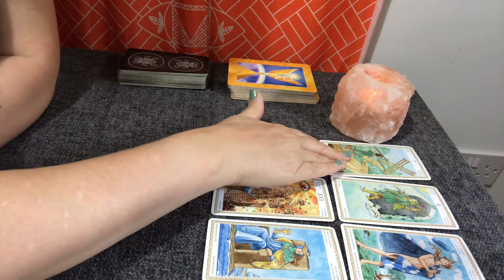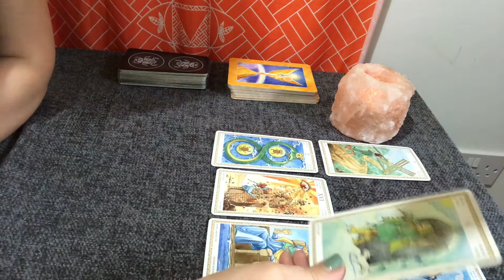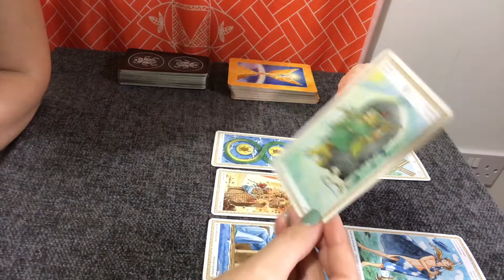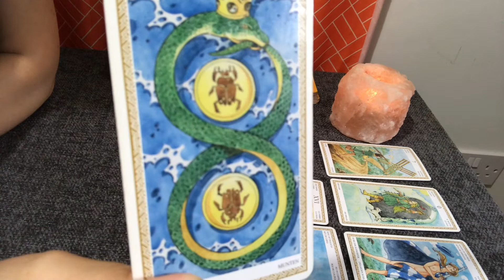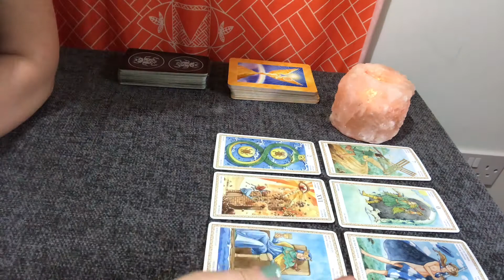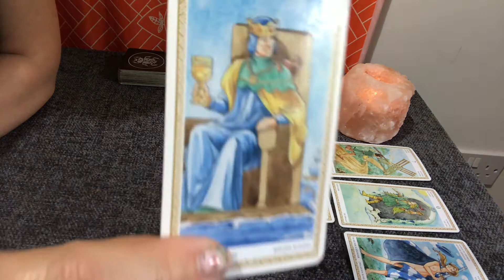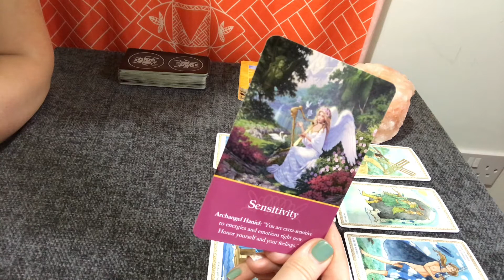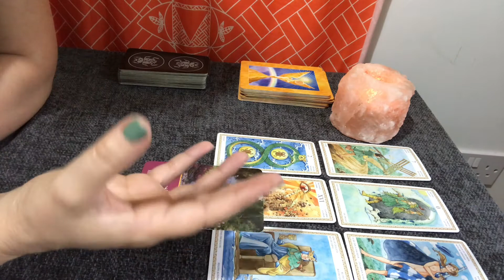Pisces September 2022: SUSPENSE AND SENSITIVITY (Emotions spilling out)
Pisces – Welcome to your monthly reading for September 2022. This is a general reading so please only take what resonates with you.  Your emotions are all over the place this month, as you come to terms with a situation ending. Money is needed to be sorted and decisions made.

I hope you have enjoyed the video. Tarot cards are an ancient divination tool to give guidance of what is happening around your personal orbit and to give future predictions about love, money, career and your general life path. I do hope this general online tarot reading has given accurate predictions on the month ahead. Your September reading Pisces is intuitive and only to give general guidance. Please do not use this video to decide important life decisions. Pisces September 2022 online tarot reading.